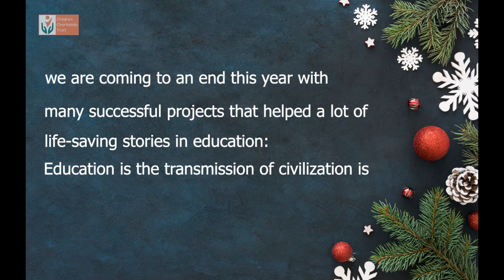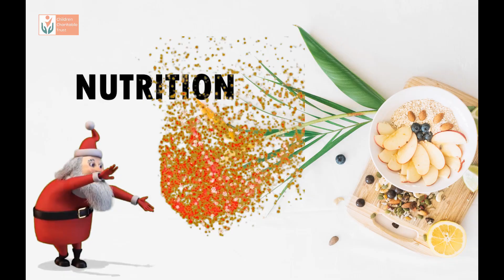Children Charitable Trust | Merry Christmas and Happy New year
SF.193/1A, D.No.8H/19E2, Kadaiveethi, Alambadi Road, Perambular,
Perambalur TK, Perambalur District.

Facebook : Children charitable trust